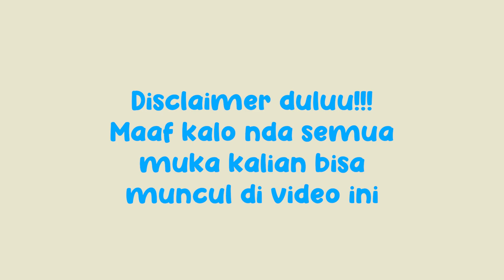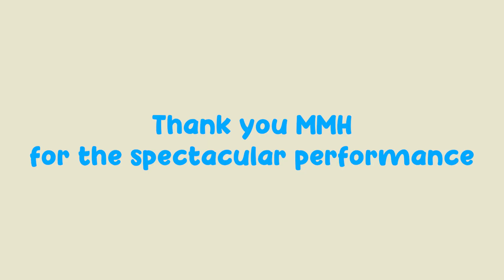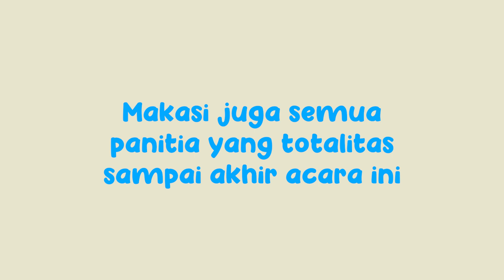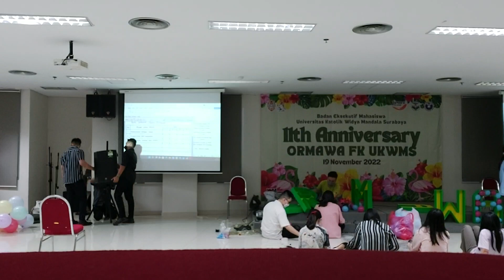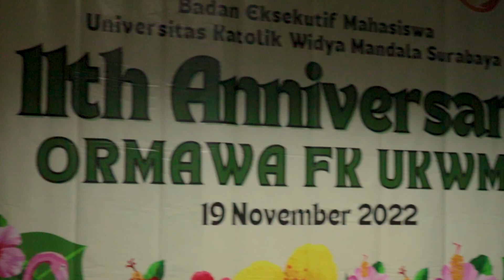RECAP 11th ANNIVERSARY ORMAWA FKUKWMS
Video Recap ini dipersembahkan sebagai bentuk peringatan hari jadi Ormawa FKUKWMS dalam merayakan ulang tahunnya yang ke-11... Outline video ini:

1. 00:00-05:40 Video recap Ormawa FKUKWMS 22/23 (special edition)
2. 05:40-11:13 Video ucapan dan harapan
3. 11:13-14:10 Aftermovie 11th Anniversary Ormawa

🎂🎉HAPPY 11TH ANNIVERSARY ORMAWA FKUKWMS🎉🎂

Sumber Video:
Tim PDD 11th Anniversary Ormawa